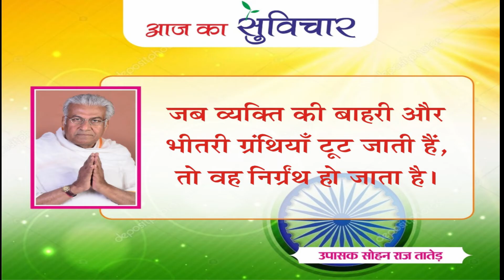आज का सुविचार (Aaj Ka Suvichar) | 02-11-2021